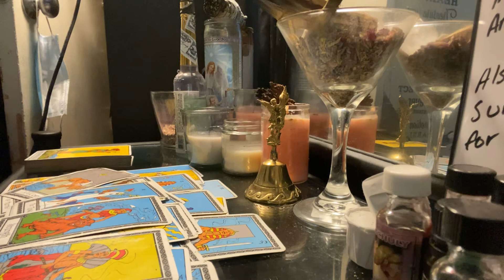VIRGO DAILY* stop stressing so much | AUGUST 2020